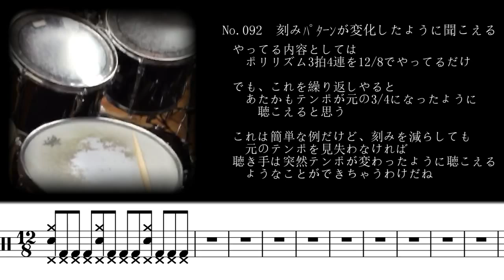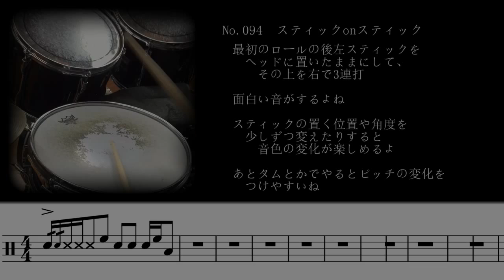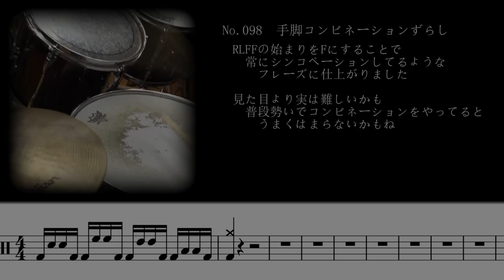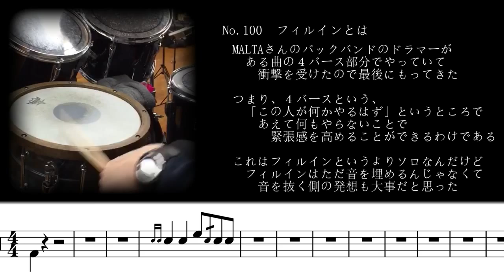【Jr.】Vine投稿フィルインネタ総集編【091～100】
お付き合いいただきありがとうございました！